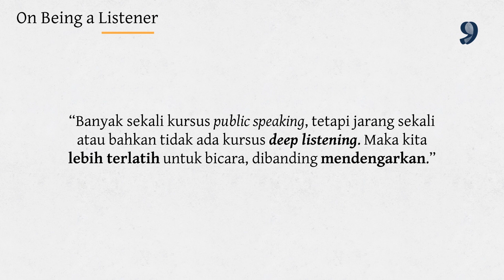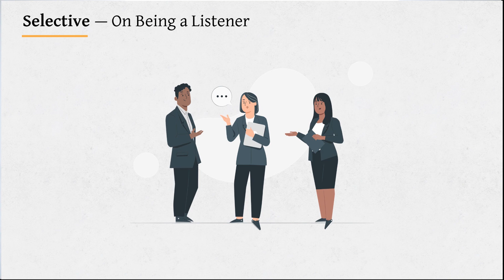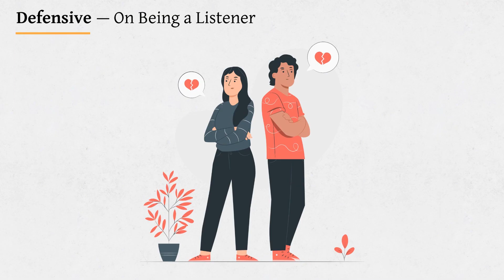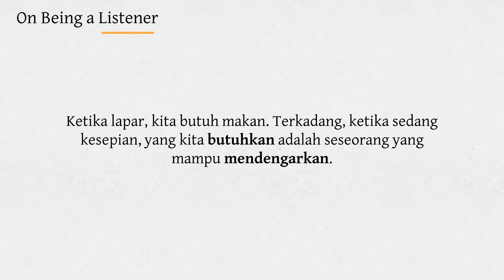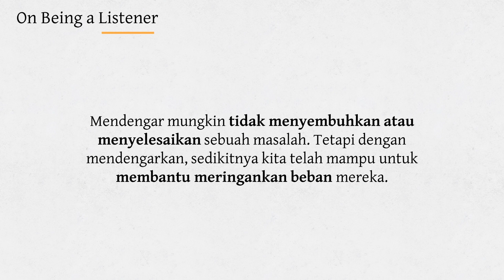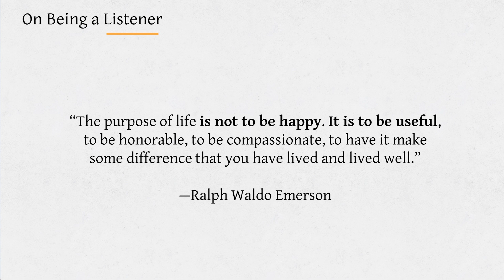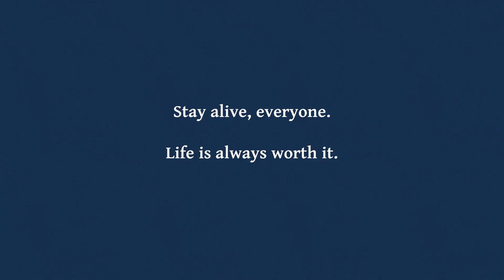The World Doesn't Need Superheroes | Adam Alfares Abednego | TEDxITS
Adam Abednego is the co-founder & the heart of 'Menjadi Manusia' who is deeply passionate about self-actualization as he believes that one must understand & accept themselves before anything else. Many people learn the importance of public speaking but only a few learn or even know deep listening. Adam A. Abednego talks about how important deep listening is.  Adam is the Co-founder & The Heart of Menjadi Manusia who is deeply passionate about self-actualization as he believes that one must understand & accept themselves before anything else. His personal experiences motivate him to spread kindness through Menjadi Manusia, understanding that the best way to learn about life is to listen to others' perspectives. Adam spends most of his time reading Trivia and finding Easter Eggs for every movie & video-games he likes. He writes; he reads; and now, learning endlessly to listen. This talk was given at a TEDx event using the TED conference format but independently organized by a local community.